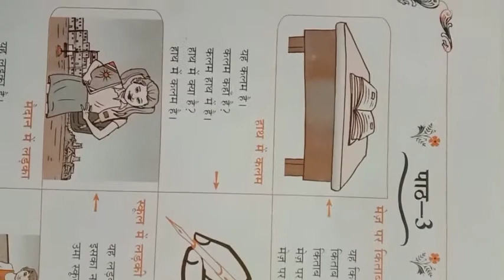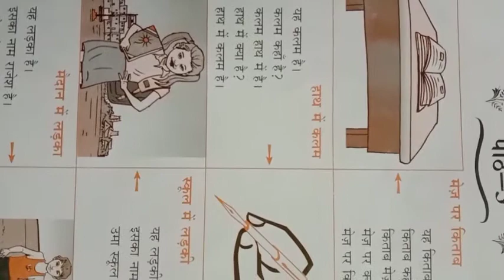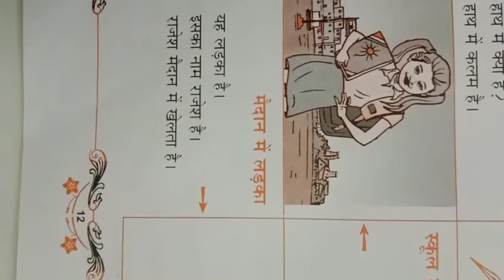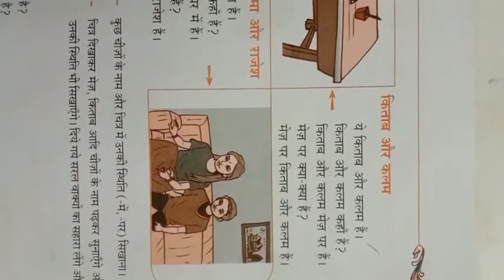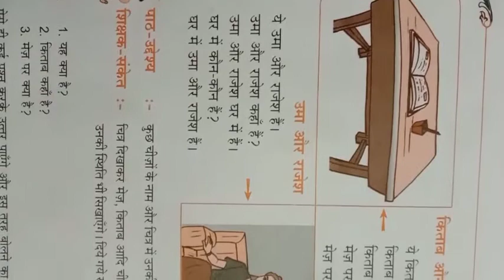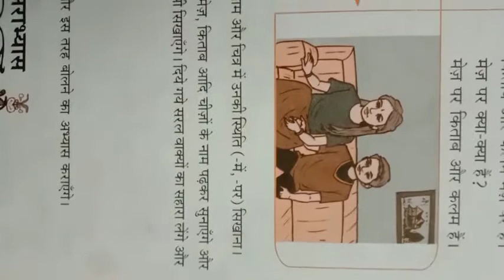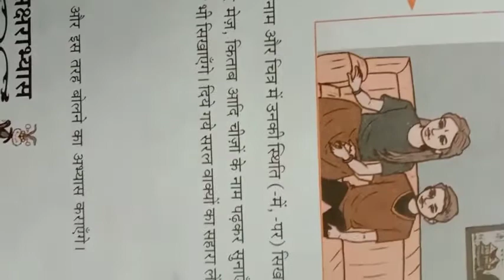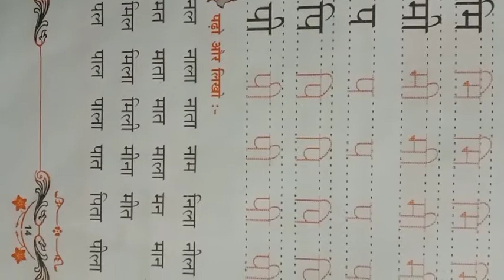Lesson 3- Parichay book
It lesson 3 parichay book
Chennai syllabus

यह क्या है
किताब कहां है
मेज पर क्या है
मेज पर किताब है

लड़की है
इसका नाम उमा भाई
यह लड़का है
इसका नाम राजेश भाई

यह उमा और राजेश है
उमा और राजेश घर में है

Aise prashan karke Uttar payenge
और इस तरह खोलने का अभ्यास कराएंगे